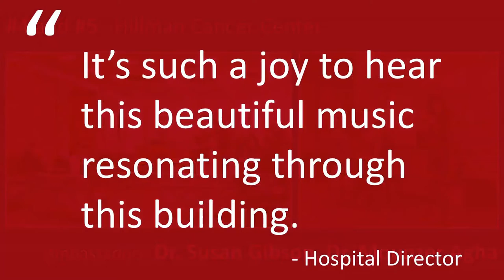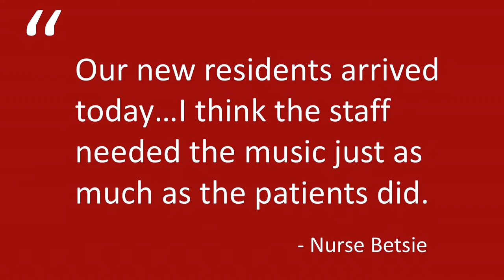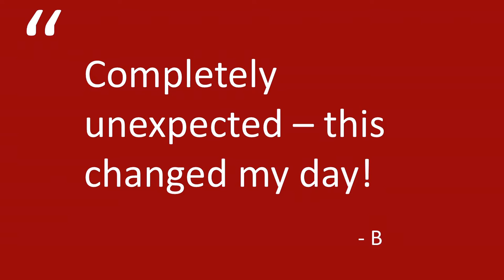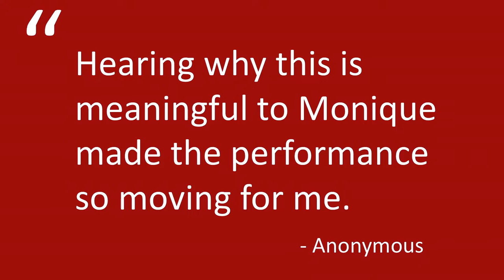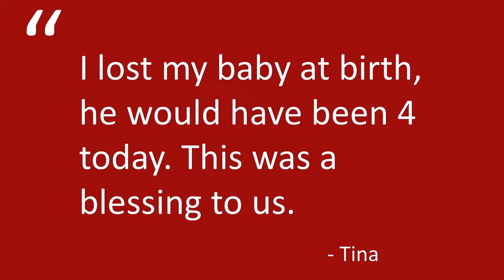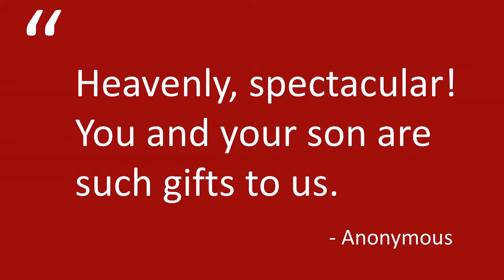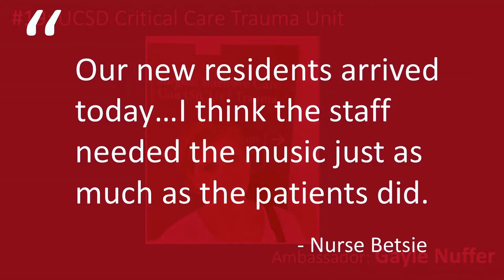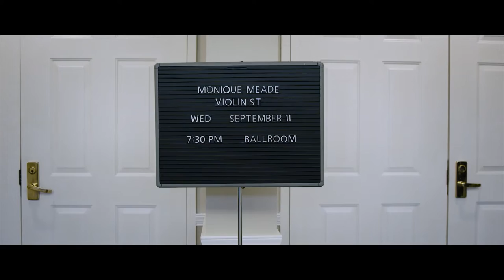Beethoven: Against All Odds - December 16th, 2019 [live stream]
Tune in at 7:30 PM to hear Monique Mead and the Edgewood Symphony perform the Beethoven Violin Concerto after her tour of 50 concerts in 250 days for people facing adversities.  Remarks and Beethoven “Happy Birthday” to follow.